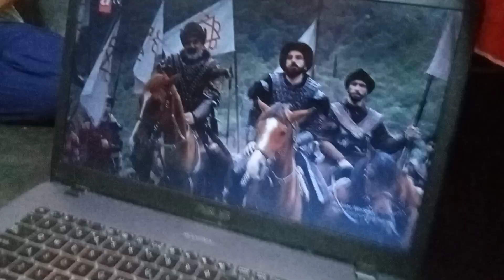কুরবানীর ঈদ কেমন কাটালম। let uploaded Eid video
কুরবানীর ঈদ কেমন কাটলো আমাদের। অসুস্থতার জন্য ভিডিও লেট আপলোড করেছি আশা করছি ভালো লাগবে সবার।